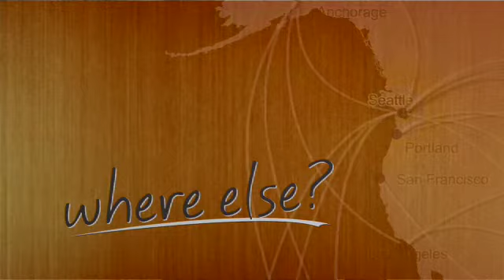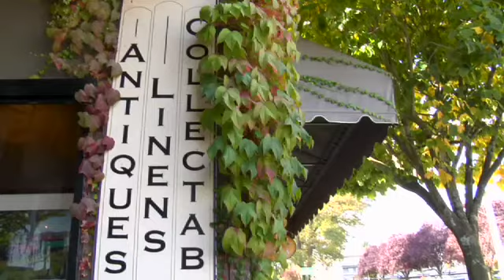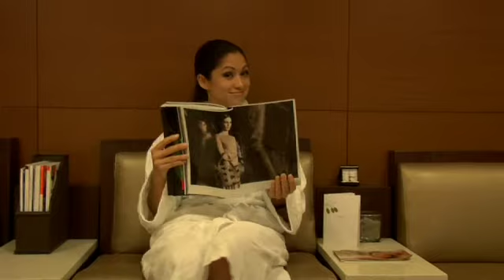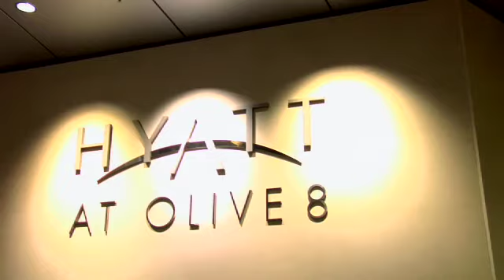Where Else? Realogics Sotheby's International Realty - Full Video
Tour beautiful Bainbridge Island, majestic Fifteen Twenty-One Second Avenue, lively Olive 8, and the historic Sanctuary.